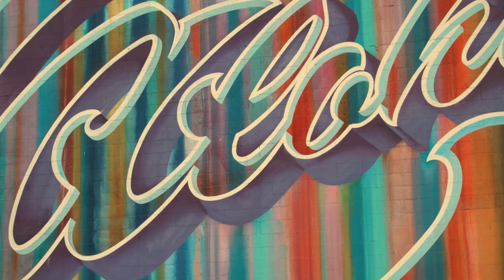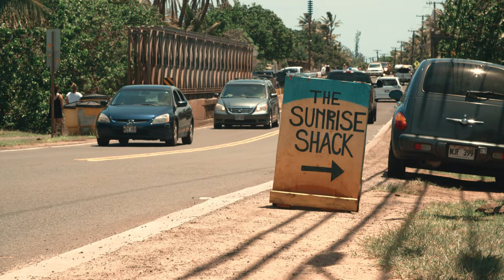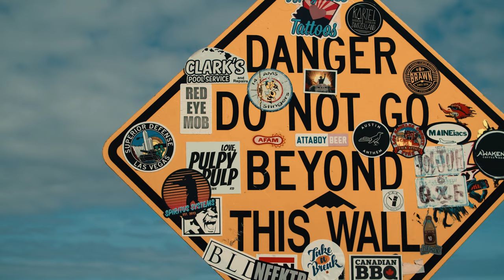OAHU, Hawaii | Cinematic Travel Video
In this travel video, we explored and danced our way around the Hawaiian island of Oahu, where enormous sea turtles sun-bathe on the northern beaches and rustic wooden swings are set up along rocky coastlines for all to enjoy. Where artists flourish in downtown Honolulu creating incredible larger-than-life murals on buildings, and cultures combine to create a beautiful mix of old and new.

We tasted delicious shave ice at the legendary Matsumoto's in Haleiwa (make sure to top yours with condensed milk for an extra special treat), were lucky enough to spot sea turtles at Laniakea Beach, stumbled upon an adorable tree swing made from driftwood, found the "Aloha" mural in downtown Honolulu, and floated through the Polynesian Cultural Center, before we moved onto the next island in our adventure: Maui!